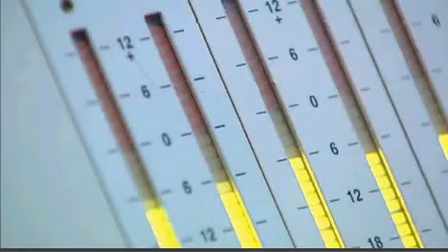Fraude Electorale au canada explique nous gnawia